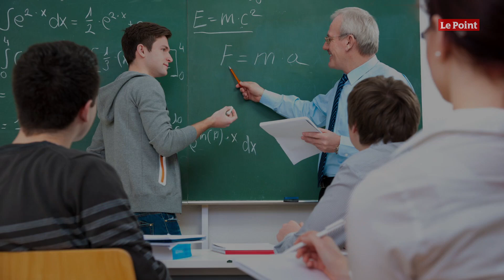Rentrée 2020 : la délicate équation de l'Éducation nationale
Au cœur de l'été, le ministère de l'Éducation est bien obligé de travailler à différents scénarios. Toutefois, face aux inconnues qui entourent l'évolution de l'épidémie, il n'indiquera pour lequel il optera qu'à la fin du mois d’août. « L'objectif est d'avoir une rentrée normale », a malgré tout fait savoir Jean-Michel Blanquer le 27 juillet dernier, sur France Inter. Une normalité relative, où les gestes barrières et le port du masque, à partir du collège, seraient toujours en vigueur. Mais où les établissements pourraient accueillir l'ensemble de leurs élèves.